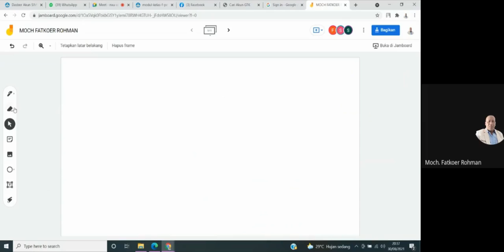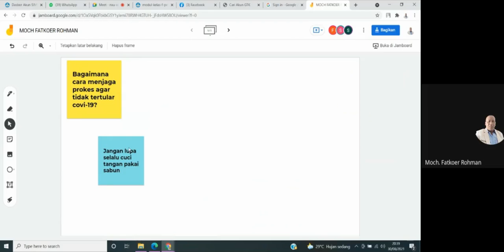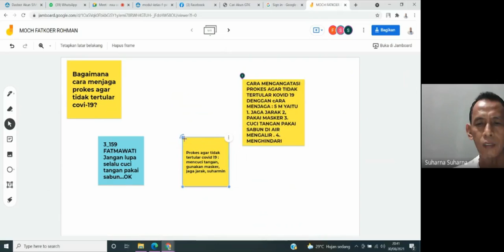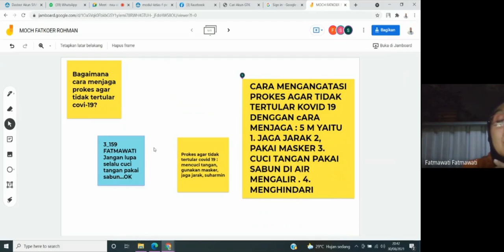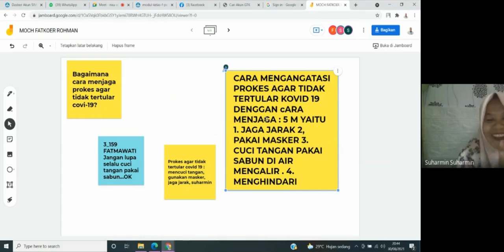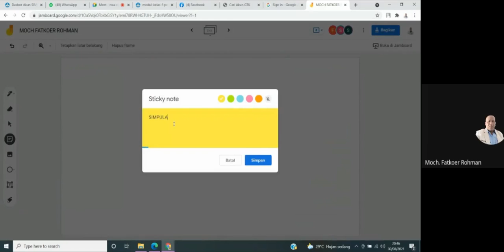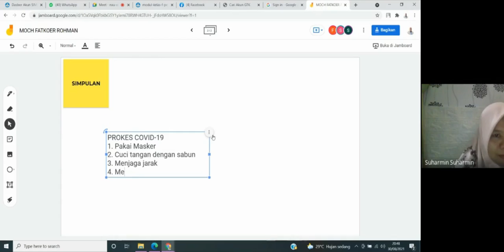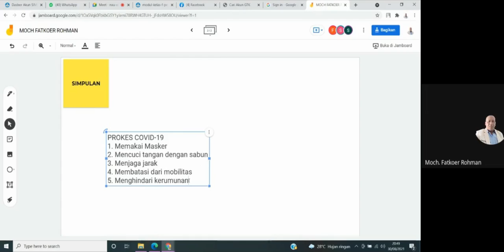PENDIDIKAN GURU PENGGERAK: MENJADI FASILITATOR YANG BENAR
Menjadi fasilitator itu ada ilmunya. Saksikan di video ini untuk menjadi fasilitator yang benar